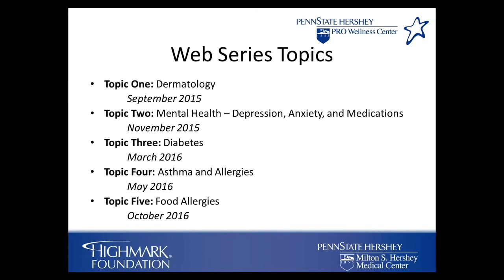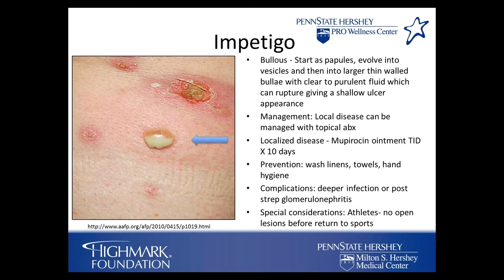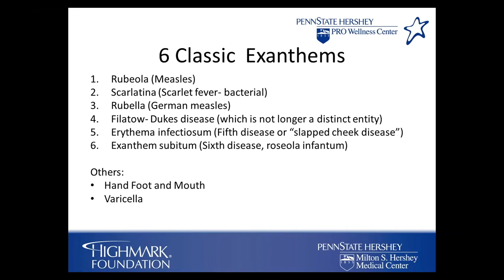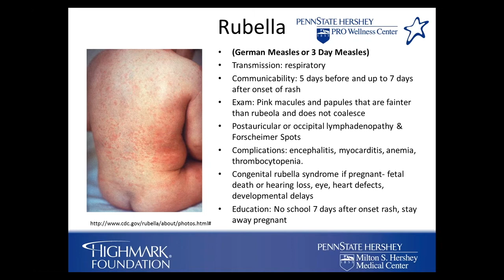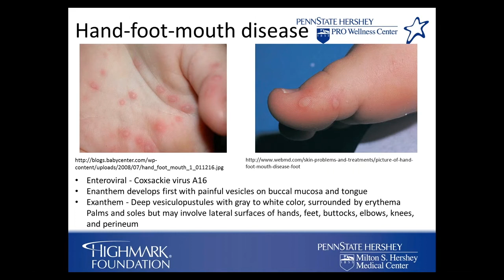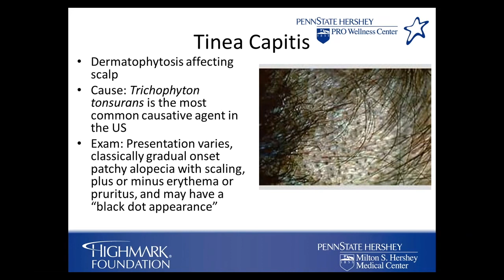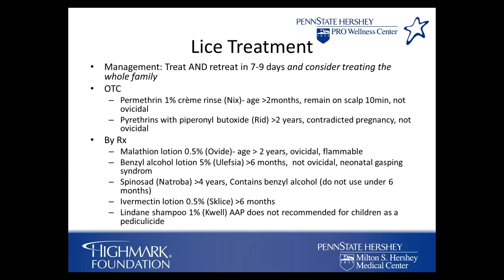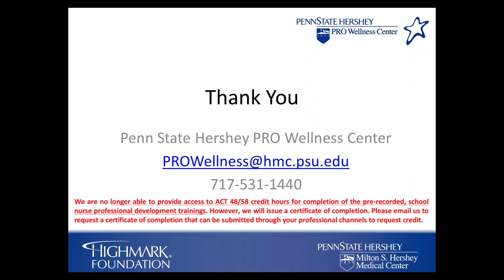Dermatology - School Nurse Professional Development Web Series Topic 1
Highmark Foundation, in collaboration with Penn State Hershey PRO Wellness Center, is pleased to offer no-cost, pre-recorded professional development opportunities for school nurses.

This collaboration will offer five pre-recorded, professional development trainings for school nurses throughout Pennsylvania. The School Nurse Professional Development Web Series will utilize physician experts from Penn State Milton S. Hershey Medical Center and Allegheny Health Network to address select priority topics identified by school nurses.

Web series topics will include:

Topic One: Dermatology – Rashes: “Is it contagious?”
Topic Two: Mental Health – Depression, Anxiety, and Medications
Topic Three: Diabetes
Topic Four: Asthma and Allergies
Topic Five: Food Allergies